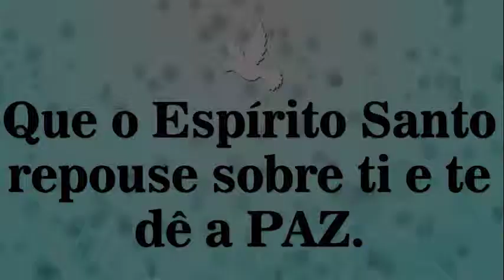Porque preciso do Espírito Santo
O Espírito Santo é o poder de Deus em ação nas nossas vidas.